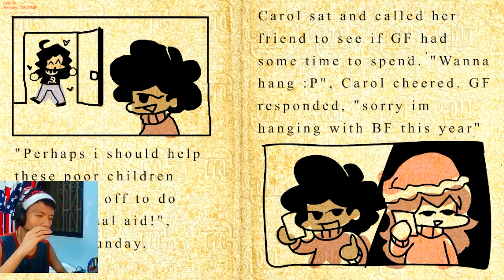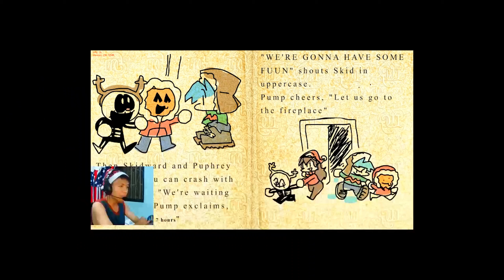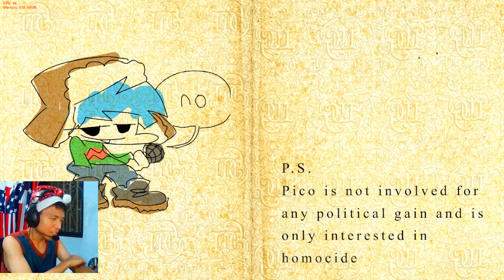FRIDAY NIGHT FUNKIN' IS IN AN AMAZING CHRISTMAS SPIRIT! 🤩🎄 | Friday Night Funkin' Holiday Mod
✨️ Download FNF Holiday Mod!

[☕] Wanna help out my Youtube Career? Donate To Me, via PayPal! 💙

[🔧] Video Edited By: @eyzapp3ro.o